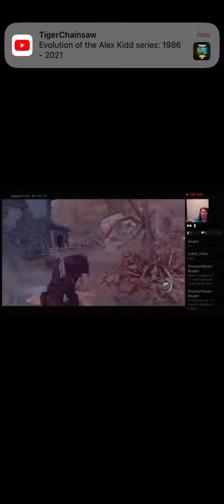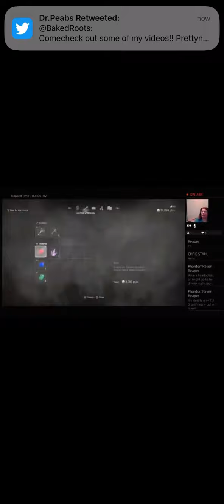That’s a bad doggie